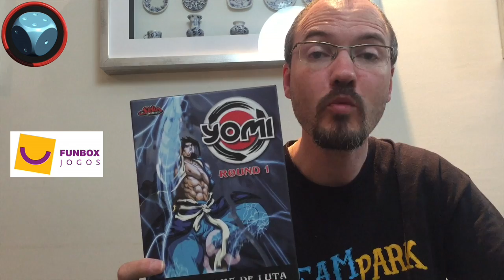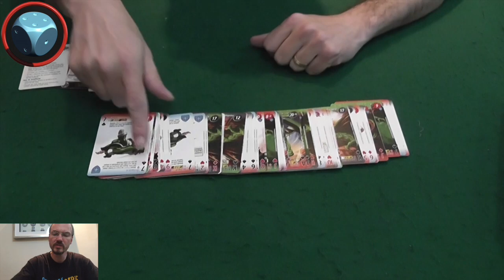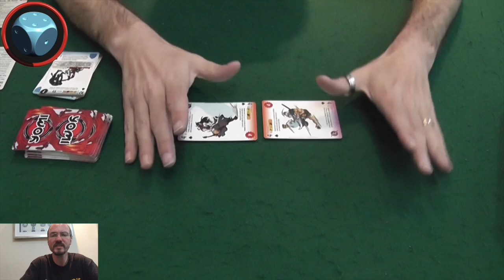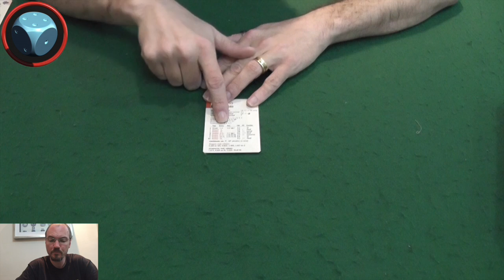Yomi: Round 1 - Como Jogar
Neste episódio mostramos como jogar Yomi: Round 1, jogo de David Sirlin, publicado originalmente pela Sirlin Games e, no Brasil, pela Mandala.
S01E17 - Yomi: Round 1 - Como jogar

Introdução - 0:00
Preparação - 1:07
Fase de Compra - 3:32
Fase de Combate - 3:55
Resultados dos Combates - 6:27
Combos - 12:58
Fase de Ampliação - 21:00
Nova Rodada - 22:55
Detalhes Importantes - 23:25
Habilidades dos Personagens - 28:21
Fim do Jogo - 29:35
Resumos de Jogo - 30:12
Outros Detalhes - 32:27
Fechamento - 33:06